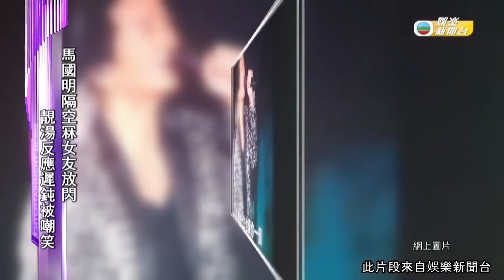娛樂新聞 | TVB頒發長期服務傑出員工大獎 眾演員現身領金牌｜TVBUSA | 朱千雪 | 黃翠如 | 馬國明 | 洪永城